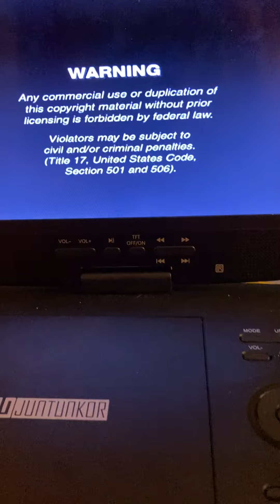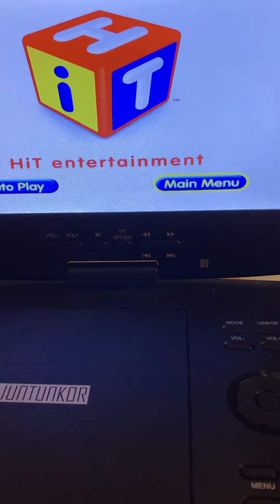Shaun The Sheep Little Sheep The Horror DVD👻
My home got was
Buffalo
Buffalo Bajwk
Bajwk Buffalo
Caterpillar
Caterpillar Was
Was Caterpillar
1Γ Correcbt
Google Chrome

Uvalde Got